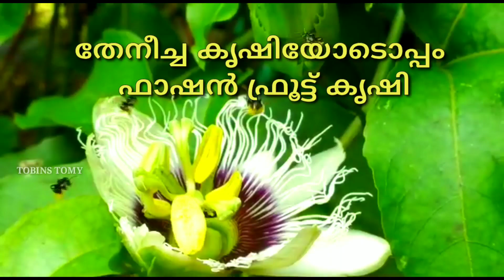We can make fashion fruit with the help of honey bee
ഫാഷൻഫ്രൂട്ട് വളർത്തിയാൽ രണ്ടുണ്ട് ഗുണം. തേനീച്ചകൾക്ക്  തേനും പൂമ്പൊടിയും ലഭിക്കും മാത്രമല്ല  നമുക്ക് ഫാഷൻ  ഫ്രൂട്ട്കിട്ടും.